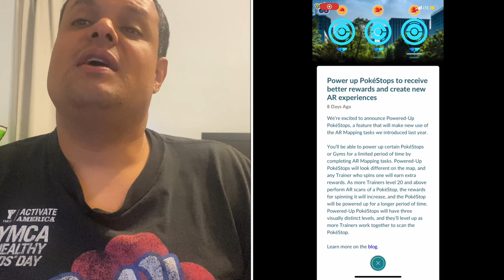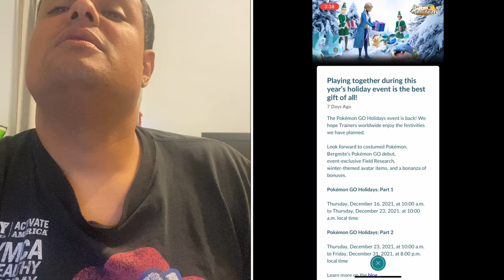Pokémon Go News Episode 215 (Johto Tour, Postcard Book, Holiday Event)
In this video I talk about a lot here from live Johto Tour event, to the holiday event, Community Day Weekend, and more. I do apologize for no video last week as I was away and I have videos from my trip coming soon too.

My Mersona